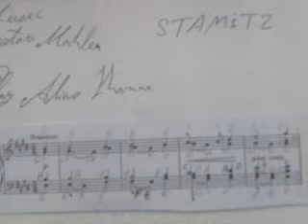GHANTHO .2596 .Stamitz Comedy Music Play Alyas Hanna .